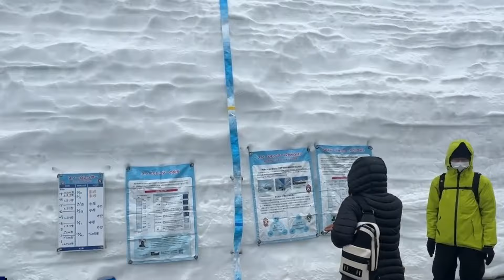Where in the World is Japan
Today's Daily Dose short geography film covers the island nation of Japan, which is home to 126 million people, comprising the third largest economy in the world. The filmmaker has included the original voice over script to further assist your understanding:

Today on The Daily Dose, Where in the World is Japan.

Known as an island nation or shimaguni, the Japanese archipelago is made up of four main islands, Hokkaido, Honshu, Shikoku, and Kyushu, as well as 14,121 smaller islands, of which 430 are inhabited. With a total land area of 142,000 square miles contained within 18,487 miles of coastline, Japan’s land mass is slightly smaller than the American state of California and slightly larger than the nation of Italy, and while much of the Shimaguni of Japan is covered by heavily forested mountains, crisscrossed by short yet swift-running rivers, a scant fifteen percent of her land is suitable for agriculture, which produces crops of soybeans, wheat, barley and some 7.5 million tons of rice annually.

Plagued by persistent earthquakes—on average of one noticeable tremor every three days, Japan is also home to approximately ten percent of the world’s most active volcanoes, including the now dormant symbol of a nation, Mt. Fuji, which last erupted in 1707. Coastal cities occasionally receive tidal waves caused by undersea earthquakes, while typhoons occasionally strike the island nation as they move north out of the South Pacific. Most of Japan experiences seasonal weather much like the eastern United States, driven by the warm Kuroshio and Tsushima currents, while the cold Kurile current coming southward toward Hokkaido improves fishing in the southern part of the nation. Along the northwestern coast of Japan, residents experience frequent heavy snow in the winter months, where people often have to tunnel under the snow to move from house to house.

Comprising a population of 126 million lives, despite its limited topographical footprint, Japan boasts the third largest economy in the world, topped only by the United States and China. Blessed with a bounty of natural resources, including coal, iron ore, zinc, lead, copper, sulfur, gold and silver, Japan also mines lesser quantities of tungsten, chromite and manganese, as well as large deposits of limestone. Supported by a broad range of industries, including automotive, robotics, shipbuilding and tourism, Japan maintains a Gross Domestic Product of nearly five trillion USD, commanding a Per Capita GDP of slightly more than $52,000, making the Shimaguni of Japan, the land of the rising sun among the many nations of the world.

And there you have it, where in the world is Japan, today on The Daily Dose.